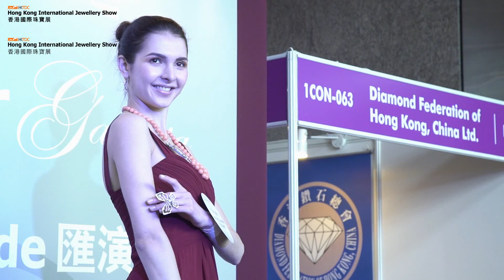TDC Jewellary Exhibition (SDE) 05 March 2016